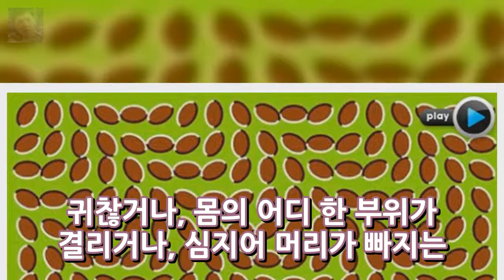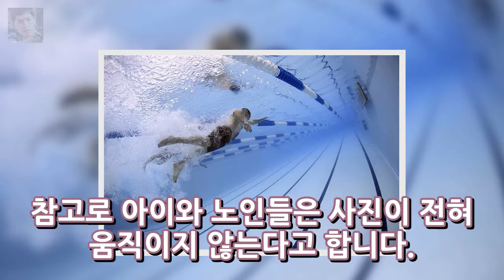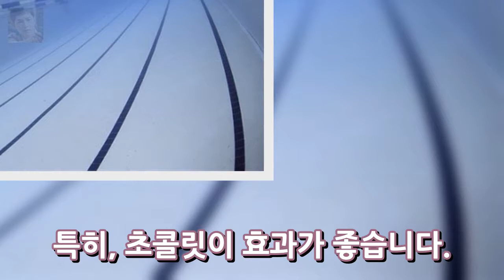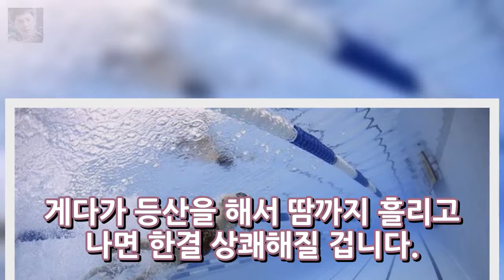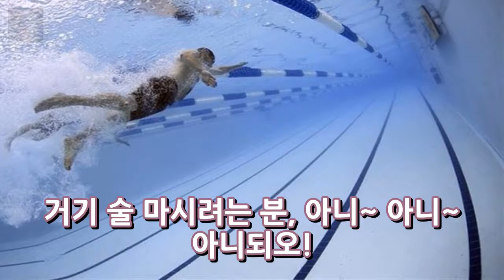혼자 스트레스 푸는법(해소법) 건강관리 엔터테인먼트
요즘 스트레스 받는 일이 많습니다. 그런데 스트레스 푸는 법(해소법)은 의외로 쉽습니다. 바로 그 원인만 제거하면 되니까요. 그런데 현실적으로 많이 힘듭니다. 먼저 원인 자체가 살 빠질 기미도 안 보이는 다이어트 짜증나는 직장 상사(혹은 동료) 애인과의 정답 없는 다툼 오를 기미가 안 보이는 성적 불안한 앞날 능력 좋은 나를 뽑지 않는 기업들 애인도 없는데 결혼하라는 부모님 등등 현실적으로 제거가 불가능..
HBO와 데이비드 베니오프 왕좌의 게임 시즌4 향후 제작 계획 공식 공개!  엔터테인먼트:
이지성 차유람 부부 첫키스6시간 인세수입 40억 총 정리(feat. 노룩패스)  엔터테인먼트:
비정상회담 MC그리 나는 빨리 어른이 되고 싶다 최연소 미성년게스트 출연  엔터테인먼트:

Thanks For